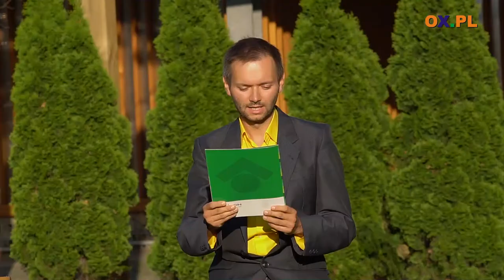Koncert Życzeń Stela - 8 lat w Tybecie \ Na końcu \ na żywo \ 2014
┌ Rozwiń Opis

Śpiewa dla Was:

►5:30  🎷 8 lat w Tybecie \ Na końcu \ na żywo \ 2014